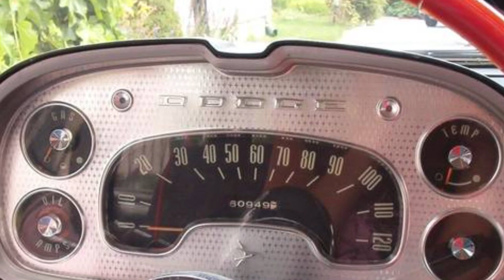Rare Canadian Dodge Forward Look Plodge, Mayfair Regent Crusader from 1957, 1958, 1959, Virgil Exner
Enjoy a selection of Canadian Dodge Mopar also known as Plodge being a mix of Plymouth and Dodge.
These sculptures on wheels were designed by the great Virgil Exner at Chrysler Corporation.
The Flight-Sweep design of these rare cars definitely deserve much more exposure.  Having the look of a jet aircraft, these cars are real sculptures on wheels.